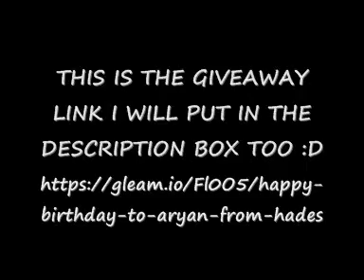My Subscriber's Channel & Giveaway Links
Welcome everybody, friends & Subscribers to a special request from one of the subscribers, can you all click his Giveaway & his channel link too good luck